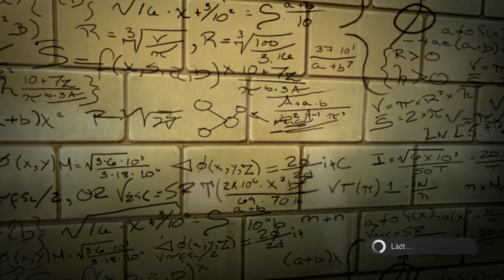Let's Play The Amazing Spiderman 001 HD/Deutsch - Blind - Der Ausbruch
- Let's Play The Amazing Spiderman: Action Adventure

- Folge 001 - Der Ausbruch :
 Während einem nächtlich Bürorundgang brechen die Artenkreuzungen aus und
 verwüsten die Stadt.

Wenn Euch das Spiel gefällt holt es Euch bitte im Original!!!